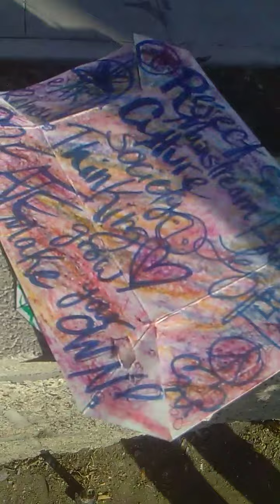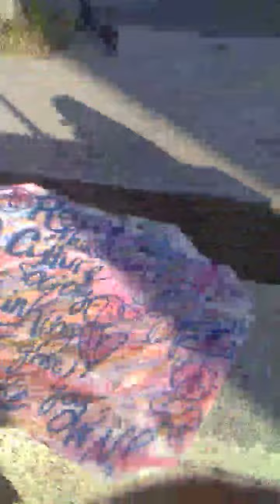Hypemaster Dion gettin' the spirit up @ 420 DIY Art Chess wall Venice Beach Green Cloud LEGALIZE USA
venicebeach where characters Unite all ways always!